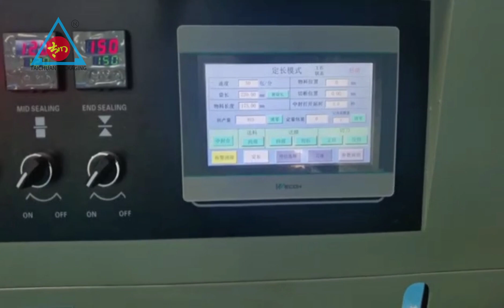Mask packing machine with sterilizer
The mask packing machine equipped with disinfection machine can make your mask products have higher safety. If you need, please come to me for advice.

Source strength manufacturers, delivery time is guaranteed, can supply a large number of packing machines.Looking for agents around the world who want to cooperate with us.